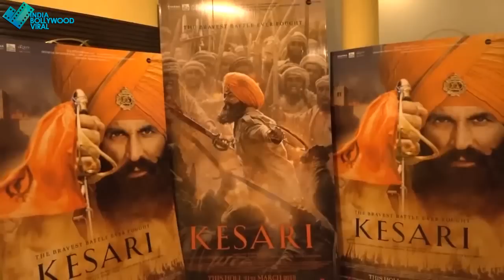अजय- अक्षय को पछाड़ कलंक ने ये रिकॉर्ड किया अपने नाम!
आखिर अजय- अक्षय को पछाड़ कलंक ने कौन सा रिकॉर्ड किया अपने नाम? जानने के लिए देखें वीडियो